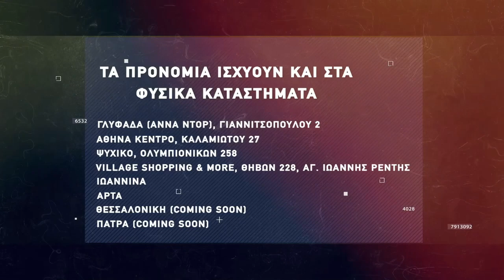Basketaki The League - Athens Touvlakers Vs Φιορετσίνα (2/12/2021)